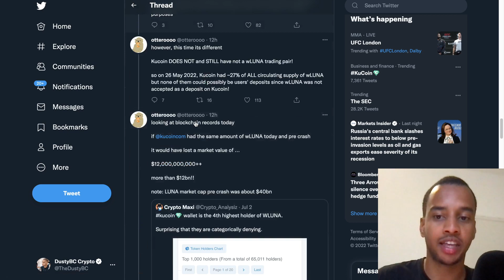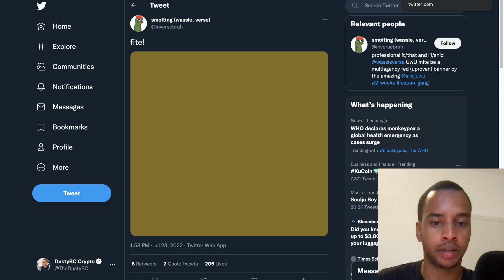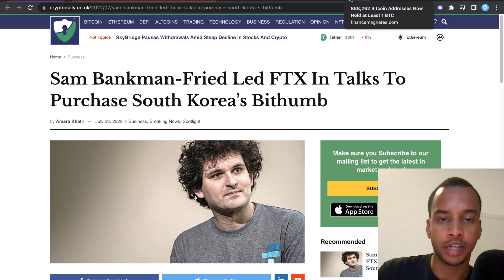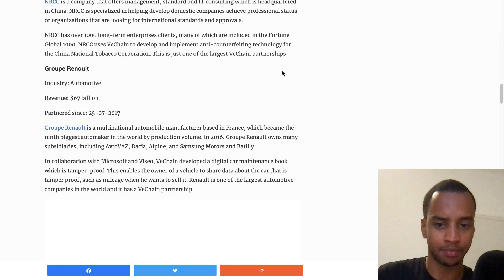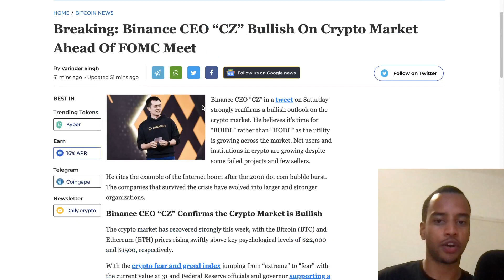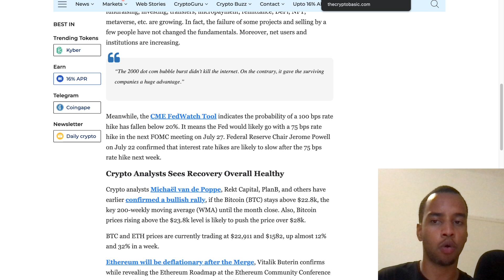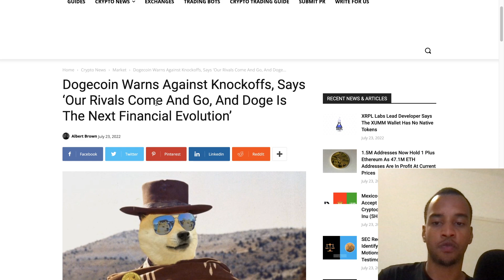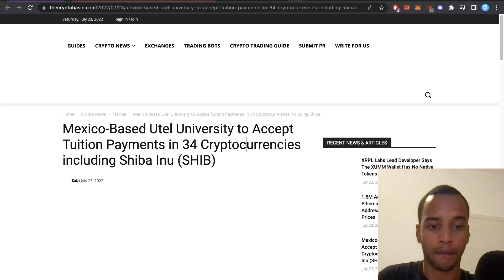VECHAIN MASSIVE PARTNERSHIPS WILL BRING CRAZY VALUE! XRP LAWSUIT UPDATE! & MAJOR KUCOIN FUD!